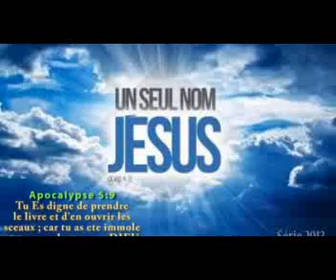Les 3 dimensions d'une vie chretienne equilibree. (French-English). Frere NTSEO MBOURA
Bangalore-India 2013, El-Bethel church
Theme: Le SAINT ESPRIT,
Sous theme: Les fruits de l'Esprit, l'Amour. Les 3 dimensions d'une chretienne equilibree.